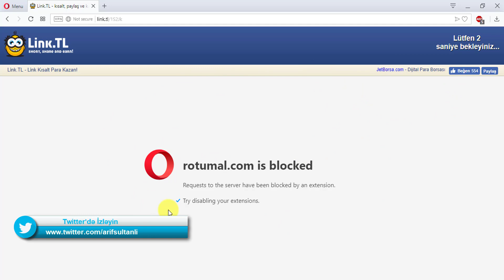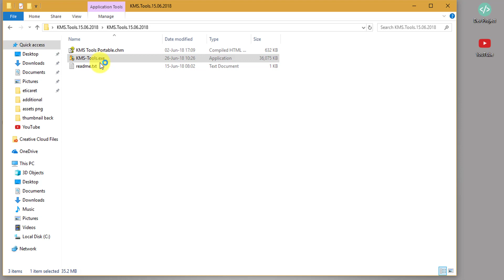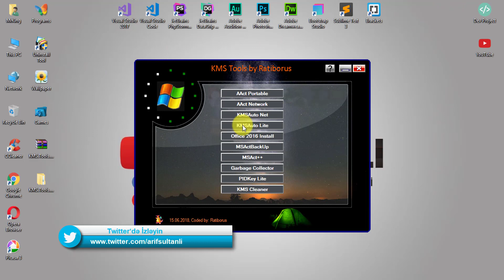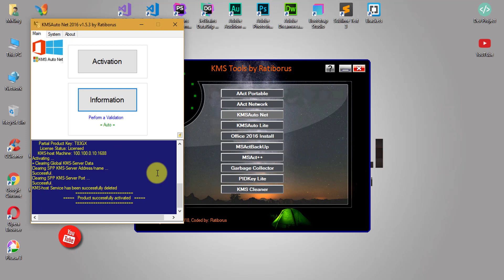Windows 7/8/10 Əməliyyat Sisteminin Aktivləşdirilməsi (Ömürlük Lisenziya)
Windows 7/8/8.1/10 Əməliyyat Sisteminin Aktivləşdirilməsi 2018 videomda sizlərə bütün windows əməliyyat sistemi necə aktiv edilir onu göstərdim. Proqramın linkini aşağıdan götürə bilərsiniz. Videonu izləyərək windows aktivləşdirmə necə edilir öyrənə bilərsiniz. Bu proqramın köməkliyi ilə siz eyni vaxtda bütün windows əməliyyat sistemləri və versiyalarını ömürlük aktivləşdirə bilərsiniz.

Bir videonun çəkilib hazırlanmağı saatlar alır ancaq beyenib ve abunə olmaq saniyələr. Bizə dəstək olmaq üçün sadəcə videoları bəyənib abunə olun :)

Əgər video sizlər üçün yararlı oldusa videonu bəyənib paylaşın. Kanala abunə olaraq bizə dəstək olun.
YeniGunYeniMelumat deyərək hər gün sizlər üçün yeni və yararlı məlumatlar paylaşıram.

Ümid edirəm bu videomu bəyəndiniz...

Yeni videoladan dərhal xəbərdar olmaq üçün linkinə klikləyərək kanala abunə olun.

Əgər videolarımı bəyənirsinizsə kanalıma dəstək olmaq üçün bu videonu bəyənməyi və kanalıma abunə olmağı unutmayın. Sizlərdən dəstək gəldiyi müddətcə yeni yeni videolar paylaşacam. Sizdə videosunun çəkilməyini istədiyiniz mövzu varsa şərh bölməsindən bildirin.

Maraqlı məlumat axtarırsınız? günlük həyatımızda lazım olan maraqlı məlumatları videolardan izləyə bilərsiniz. Bilmədiyimiz məlumatlar, qeribe faktlar, əyləncəli məlumatlar, axtardığınız melumatlar, bilinməsi vacib məlumatların hamısını kanalımızdan tapa bilərsiniz.

texnologiya xeberleri, ilginç bilgiler, dərs videoları bu kanalda və ən əsasıda doğma dilimiz olan Azərbaycan dilində elektron derslik.!